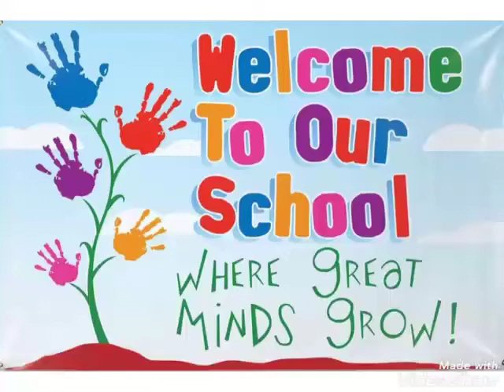Students activities of Dales international school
Daisy Dales international school provides concept based education through transferable and creative ideas .Admissions are open for the new session 2020- 21 .